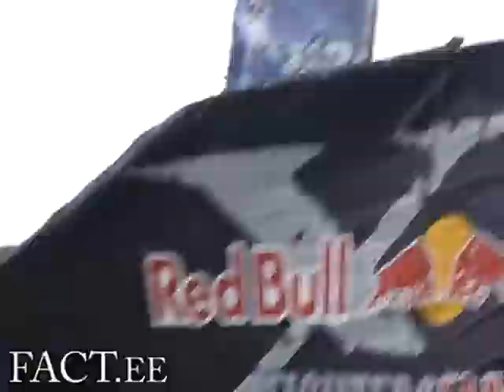Red Bull X-Fighters Jams Narva 2010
В первые в Нарве, 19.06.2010 года, в Нарвском замке, не забываемое шоу Red Bull X-Fighters Jams Narva 2010. Полный фото видео отчёт, а также, интервью с райдером из России Алексеем Колесниковым, смотрите на FACT.ee